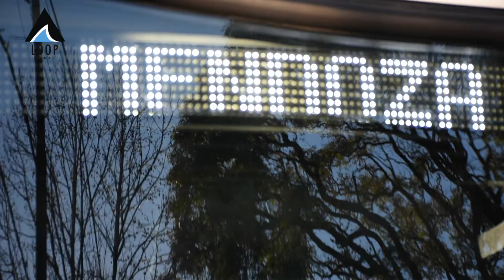Loop Trip Snow Ski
Descubrí el viaje mas divertido del año... LoopSnowTrip a Las Leñas. Este viaje se desarrolla hace varios años, juntando personas que buscan divertirse en grupo y hacer grandes surfeadas. No importa nivel, genero ni si sos snowboarder o skiador. La idea es simple, divertirse !

Tenemos rental completo y un precio súper accesible. Conoce Loop y consultanos que con gusto te vamos a asesorar.